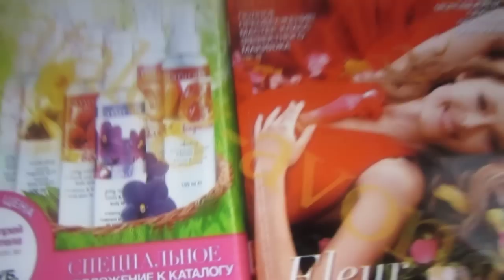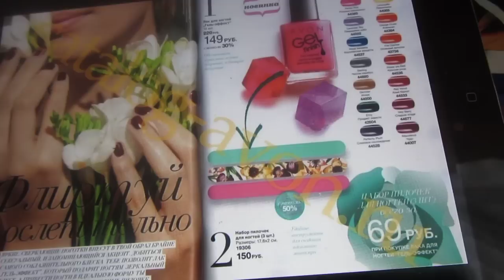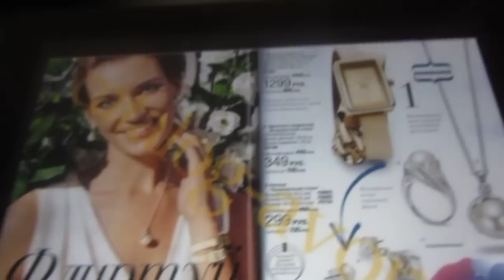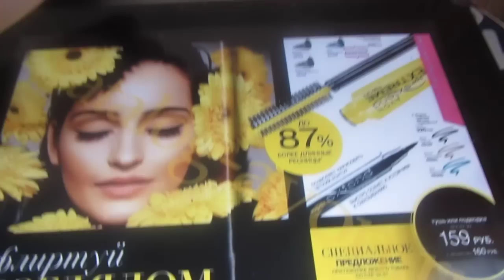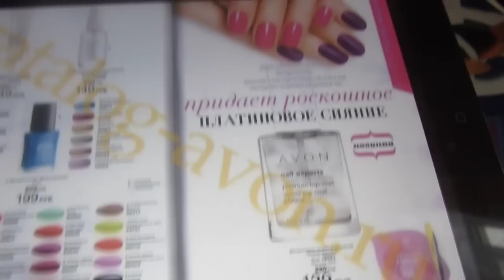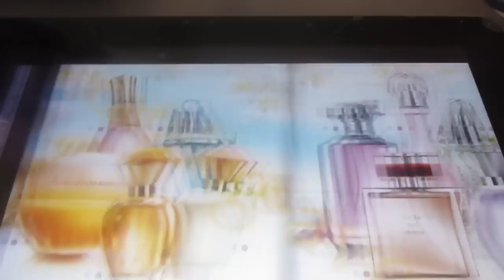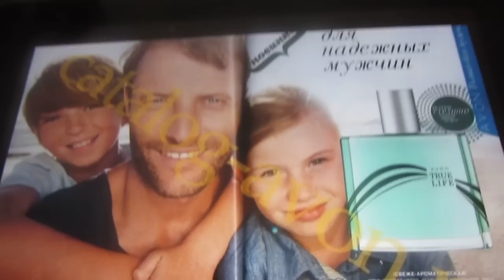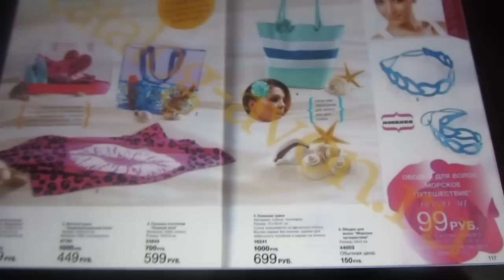Обзор каталога Avon 6 2014 Часть1